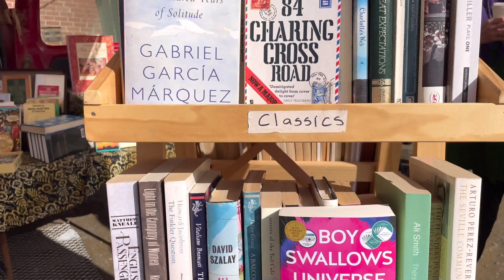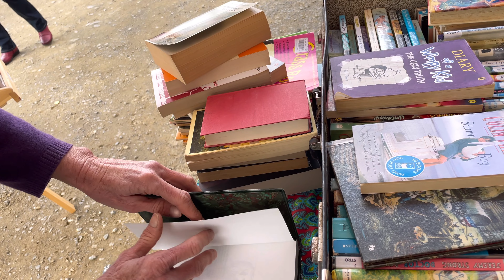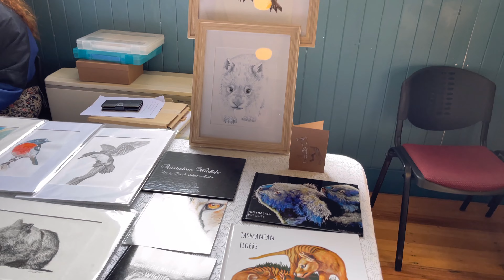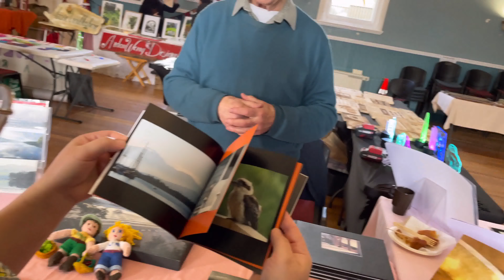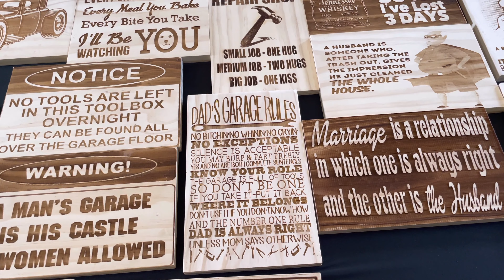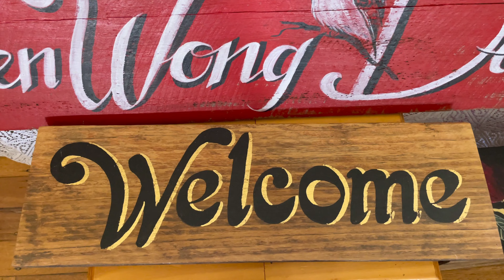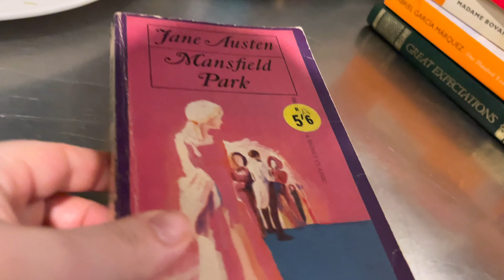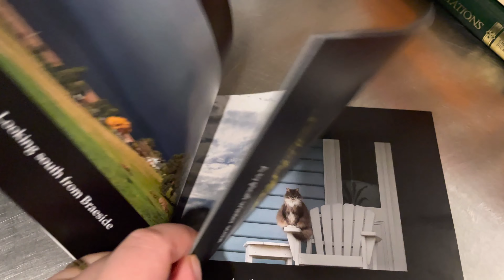Sunday Market dito sa amin|| Ganda ng mga handmade products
Hello guys

Welcome to my vlog. Ang video po natin ngayon ay nagpapakita tungkol sa sunday market dito sa franklin Tasmania Australia. Magagandang mga product mahal nga lang 😅 enjoy and take care always guys